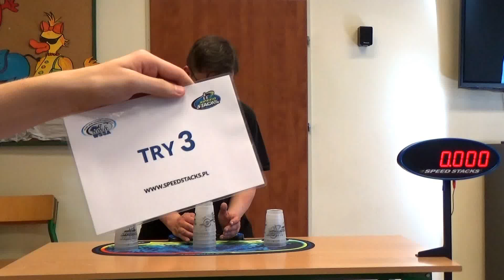WSSA Jastrzębie Zdrój - Aleksander Kiełbratowski - 363 4.369 DNR (M2)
WSSA Jastrzębie Zdrój - 1 kwietnia 2017 r.